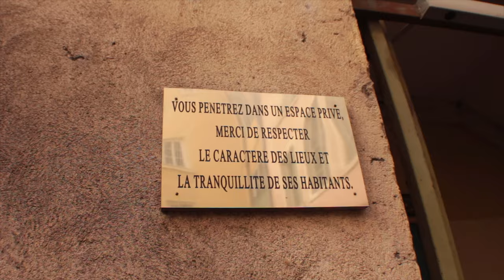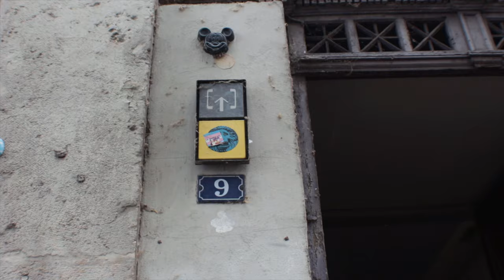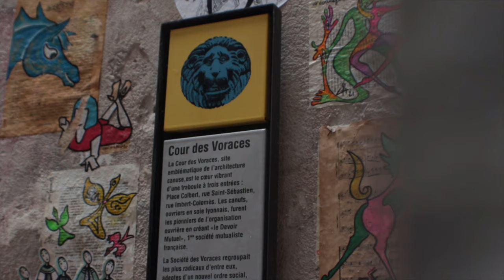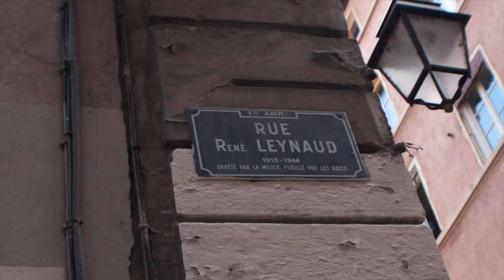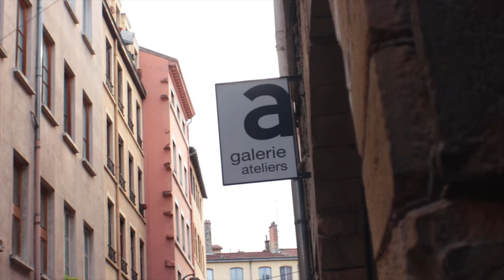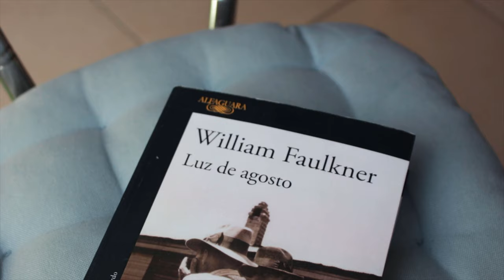Crucé los famosos pasajes secretos de Lyon para llegar a este paquete...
¿Habías escuchado hablar de los traboules de Lyon? Estos pasajes secretos de más de 1500 años tienen una historia grandiosa.

♦ RESUMEN